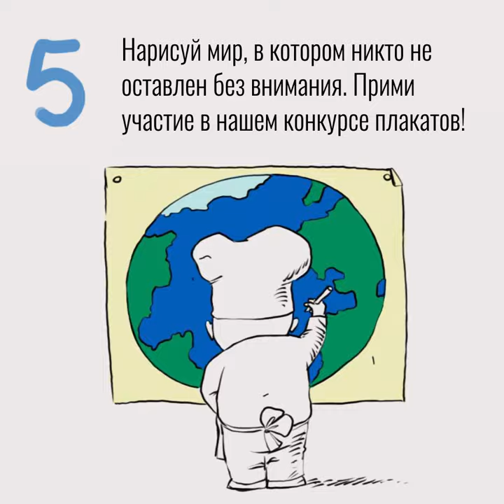Мы все связаны друг с другом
Что представляет собой мир, в котором никто не остается без внимания? Имеется ли в нем здоровая пища для всех? Покажи нам, нарисовав плакат и приняв участие в конкурсе плакатов, посвященном Всемирному дню продовольствия. Срок представления плаката – 4 ноября 2022 года.